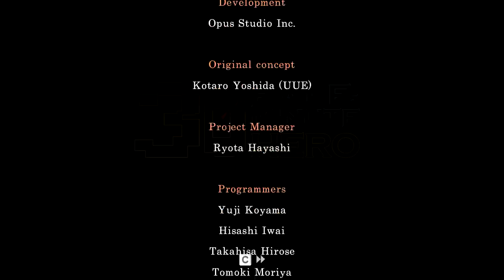Half Minute Hero - 09 - Es muss weiter gehen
Ihr lieben Menschen da draußen,
Ich mag euch :3
Joah, passt ne, n paar videos diese Woche, läuft bei mir